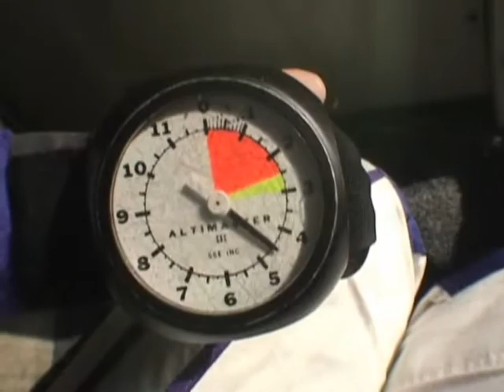Jayceskydiving.wmv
This is Jayce's first skydive